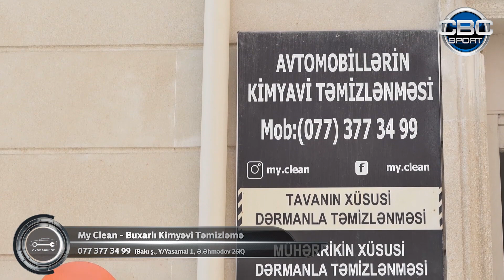Avtotemir.az - MY Clean ( Buxarli Kimyevi temizleme) 077 377-34-99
🚘 MYCLEAN - Kimyəvi Təmizləmə Mərkəzi

✅ Avtomobillərin tam buxarlı kimyəvi təmizlənməsi
✅ Tavanın kimyəvi təmizlənməsi (tavan sallanmır və tiftiklənmir)
✅ Oturacaqların çıxarılması və kimyəvi təmizlənməsi
✅ Döşəmənin buxarla kimyəvi təmizlənməsi
✅ Hava yollarının buxarla təmizlənməsi
✅ Avtomobilin salonundan gələn pis qoxunun aradan qaldırılması
✅ Mühərrikin zərər görmədən xüsusi dərman vasitələri ilə təmizlənməsi
✅ Avtomobillərin üç qat və keramik cilalanması
✅ Nano yuma

📍 Yeni Yasamal 1,Əsəd Əhmədov küç. 26K.(Bazarstore s/m yanı)